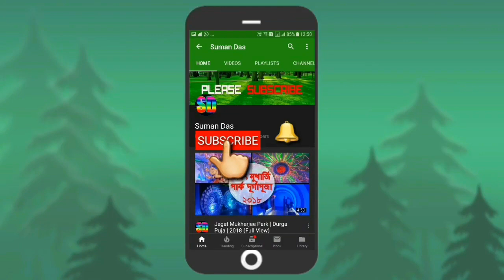Tuni Light Market In Kolkata (Chandni Chowk)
This is the ultimate market of Kolkata for the electronic shoppers. This is actual a wholesale market of electronic goods, Every year before Diwali you can get all kind of lights over here. I have seen some good unique collections of Tuni Lights. So i moved to this place for making this vlog. I hope you will like my video. Through this video you will see some good Tuni Light collection.